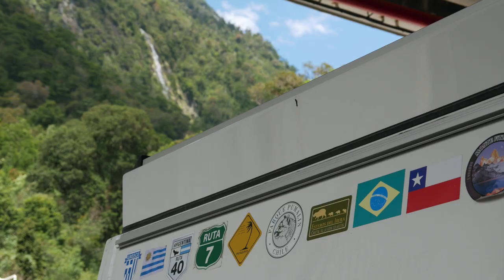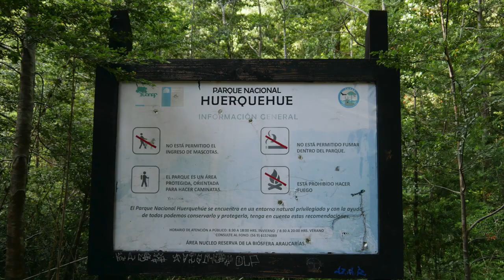South America Episode 7 long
This video is about South America Episode 7 long